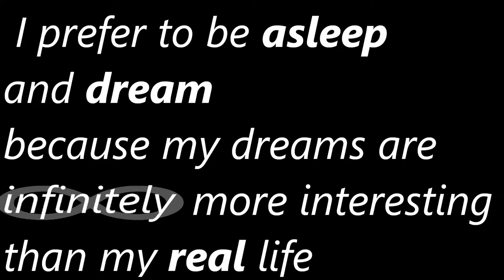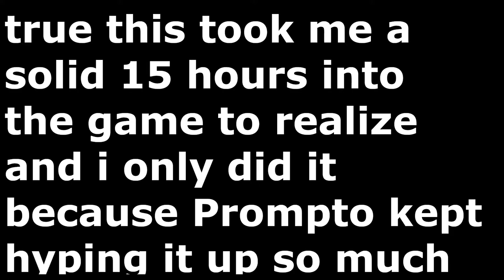What I Learned From FFXV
Young edgier emo me would be proud.
Had this sitting there for some time but i finally had the motivation to finish it. Once again, still trying to find a groove and feel for editing but i think im finally starting to get the hang of it.